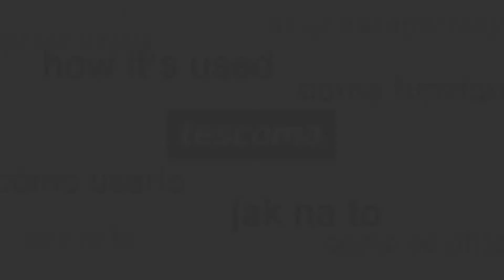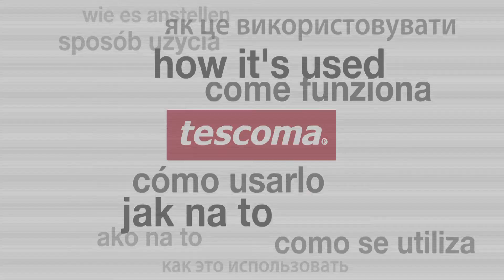Vykrajovacia súprava PRESTO CARVING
Univerzálna súprava vynikajúca na dekorovanie zeleniny a ovocia – mrkvy, bielej reďkovky a reďkoviek, uhoriek, cukiet, póru, tekvice, jabĺk, hrušiek, manga, melónov apod. Súprava obsahuje 6 špeciálnych vykrajovacích nožov, keramickú brúsku a krabičku pre ich bezpečné uloženie. Vyrobená z prvotriednej nehrdzavejúcej ocele a odolného plastu. Nože sú vhodné do umývačky, brúsku v umývačke neumývajte. Návod na použitie je súčasťou balenia. 3 roky záruka.